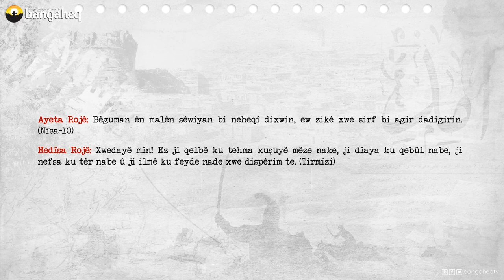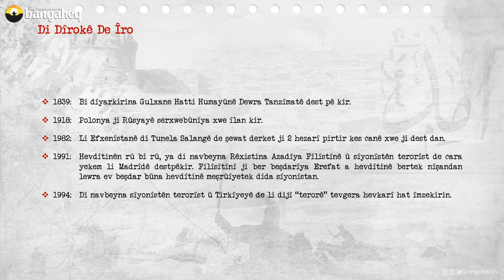Di Dîrokê de Îro | 03.11.2023